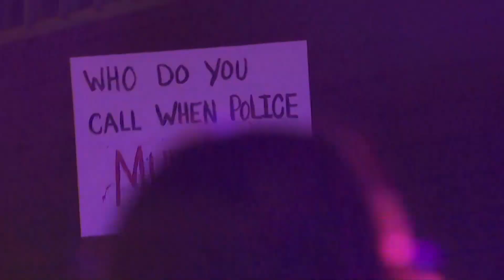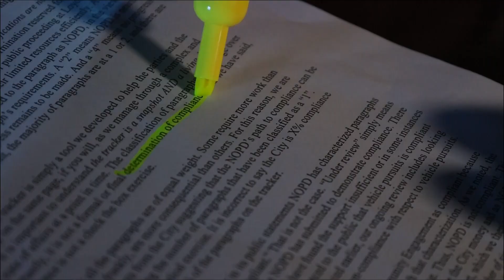Road to Reform | Two cities plagued by police misconduct, facing federal oversight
New Orleans has been called a "small, big city." It takes 15 minutes to get to most places and the locals know what high schools each other went to. Sound familiar?